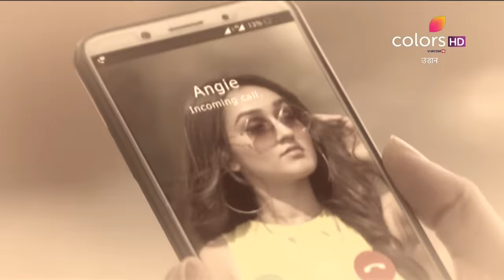Udann Sapnon Ki - 6th May 2019 - उड़ान सपनों की - Full Episode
This is a classic good-trumps-evil kind of story, told through the most lively and endearing protagonist – Chakor. Though born to parents who are bonded laborers in a small village, Chakor is a free-spirited little girl that social boundaries can't reign in. She has had a drama-filled childhood, having been kept 'girvi' while she was still in her mother's womb. At the age of 7, she is sent to be the bonded labourer of the rich and evil landlord, Bhaiyaji. But the bold Chakor refuses to get bogged down by fate and takes on the powerful Bhaiyaji to break free from the shackles and reach for her dreams.